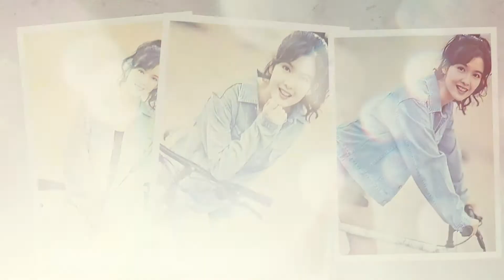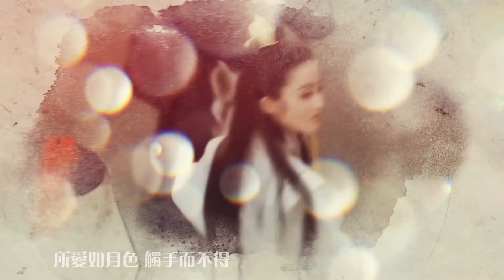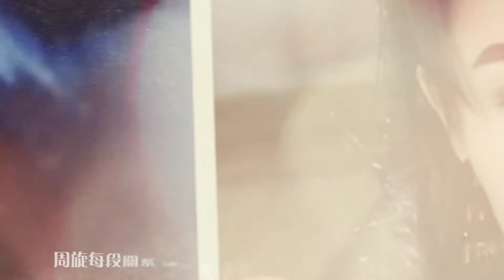【所念皆星河】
那些年一起追过的女神
In this video: